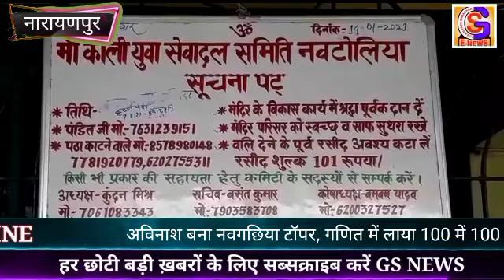नवगछिया के नारायणपुर प्रसिद्ध शक्तिपीठ काली मंदिर से तीन मुकुट एवं दो दानपेटी की हुई चोरी GS_NEWS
नवगछिया के नारायणपुर प्रसिद्ध शक्तिपीठ काली मंदिर से तीन मुकुट एवं दो दानपेटी की हुई चोरी